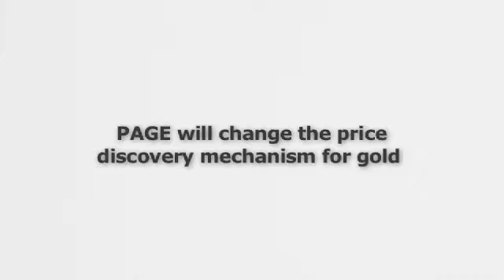PAGE will change the price discovery mechanism for gold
Ned Naylor-Leyland, of Cheviot Asset Management, and James Turk, Director of the GoldMoney Foundation, talk about the impact that the setting up of the new Pan Asia Gold Exchange will have on gold demand, gold price discovery and the way that spot gold trading works. Not only will it make gold investment accessible to hundreds of millions of Chinese, but it will also allow international investors to buy allocated gold contracts.

This interview was recorded on August 5 2011 in London.